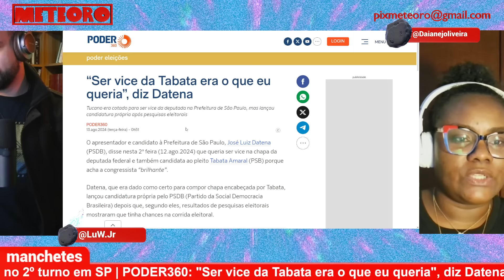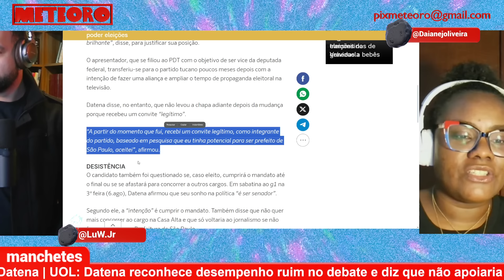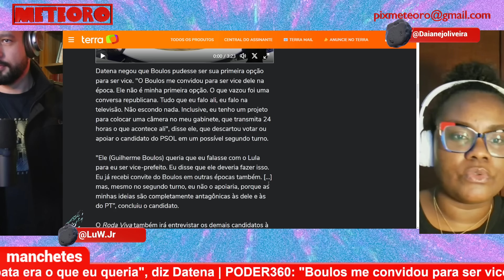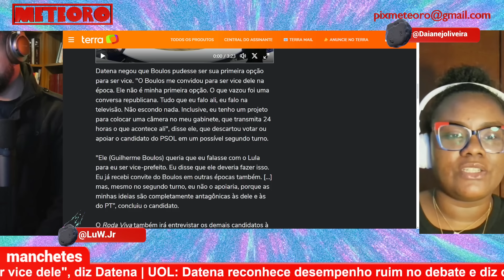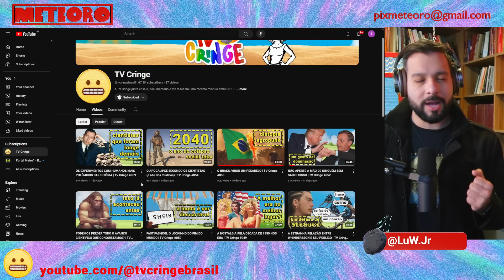DATENA REVELA QUE TAVA MAIS A FIM DE SER VICE DO QUE PREFEITO | PLANTÃO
Aquele que já se lançou em pré-candidaturas quatro vezes, mas sempre deixou a disputa. Ele mesmo, o apresentador José Luiz Datena, afirmou em entrevista que queria ser vice de Tábata Amaral e que Boulos chegou a convidá-lo para ser seu vice. Parece que já prevendo a derrota de lavada, Datena já se esquiva. Será que abandona mais uma vez a disputa?